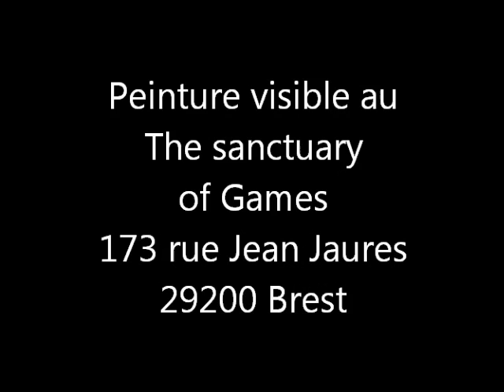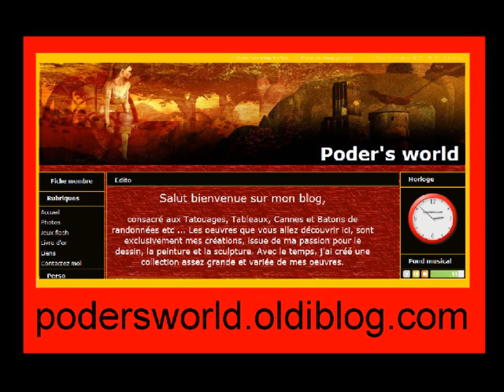sly cooper Héros de jeux vidéos n°16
Héros de jeux vidéos n°16 . Vidéo d'une peinture acrylique sur toile de 27x35 . Réalisation de Pat le peintre renégat .